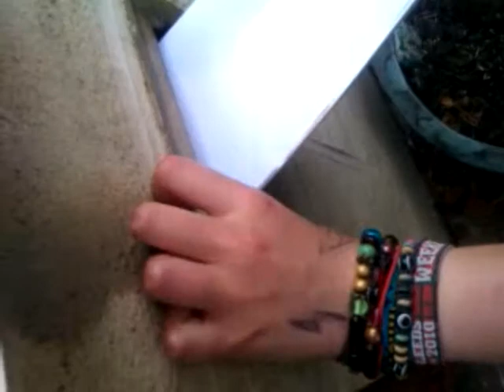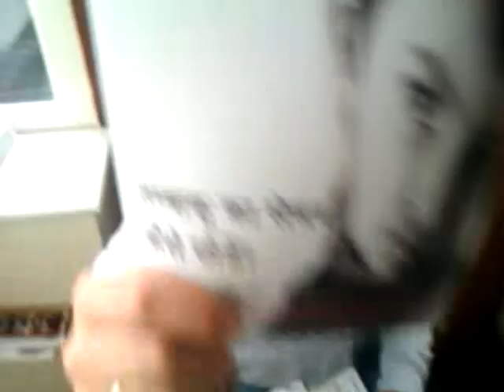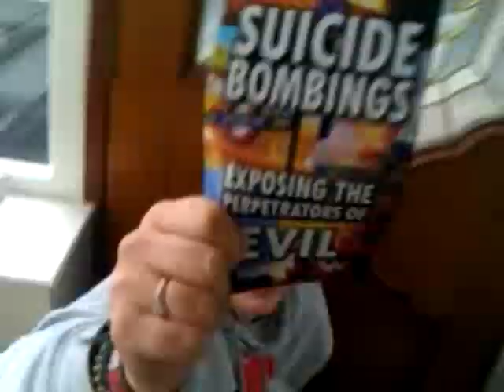Amber's 1st Vlog "Free post"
Amber gets some interesting things through the post, from bladder control to Religious books.